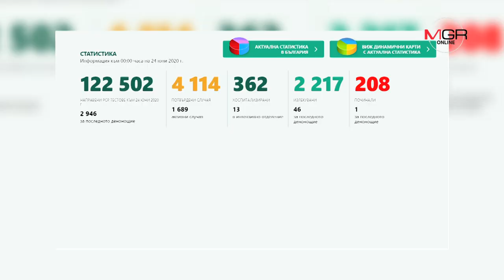"บัลแกเรีย" สุดเข้ม! จ่อปรับเงินนายกฯ ฐานไม่สวมหน้ากากอนามัย